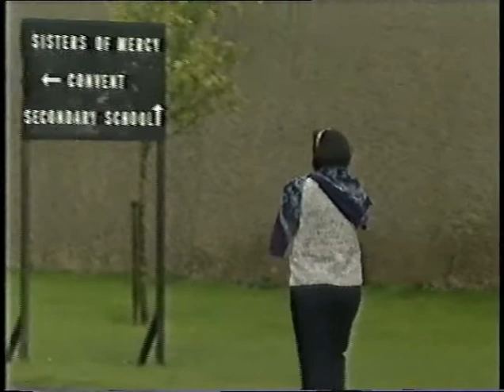Regina Nathan - The Quality of Rapture (1 of 4)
Part 1 of a Louis Lentin documentary profile in 4 parts of international Irish Soprano, Regina Nathan. Funded by RTÉ, 1993.